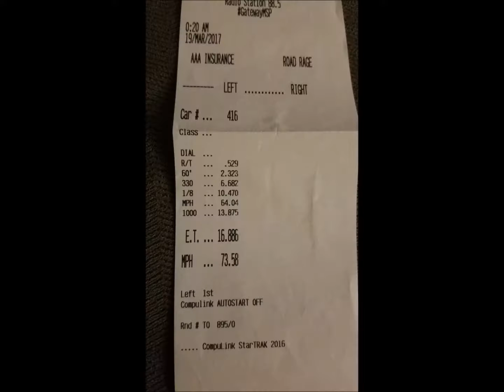Midnight Madness Racing Myself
Good launch, rest of race was horrible. When floored it would pop and crackle and stutter after 3500rpms. Never was able to fix it. Switched into overdrive before end of race.